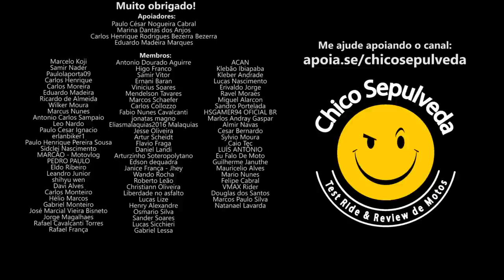ABSURDO! Royal Enfield Meteor 350 por R$28 Mil Reais em Manaus